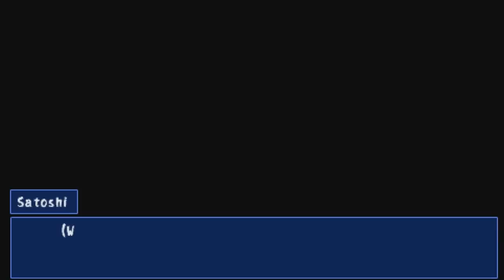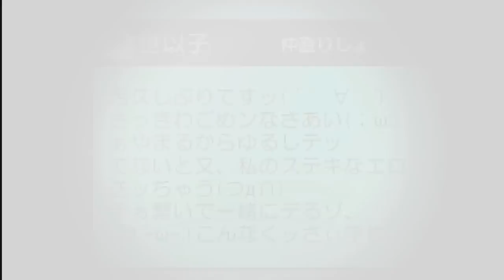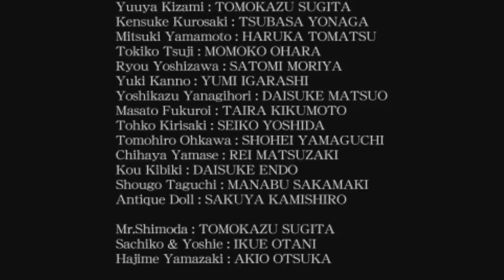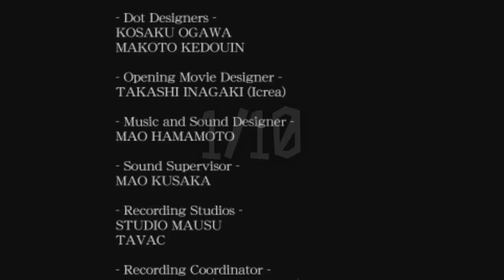Corpse Party [P15] [Final]: SE REVELA LA VERDAD! (Capítulo 5)